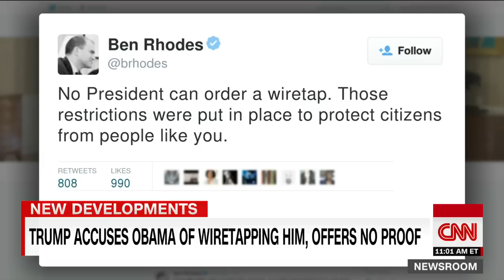Ben Rhodes fires back at Trump wiretap claims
Ben Rhodes, who served on the National Security Council for the Obama administration, fired back via Twitter at Donald Trump's tweets that claimed that former President Obama had Trump Tower wiretapped during the election.